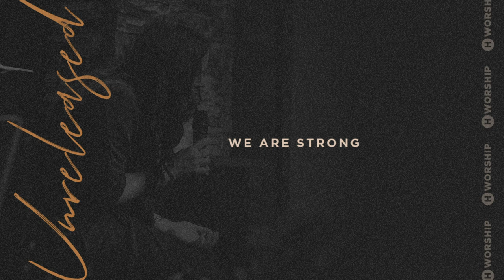We Are Strong (Spontaneous) - Heritage Worship [Unreleased]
We Are Strong (Spontaneous)
Heritage Worship [Unreleased]
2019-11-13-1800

It's the victory that can't be denied.
We have the victory of the risen Christ.